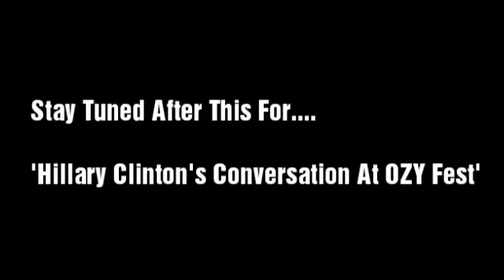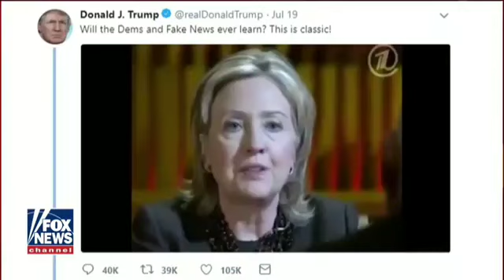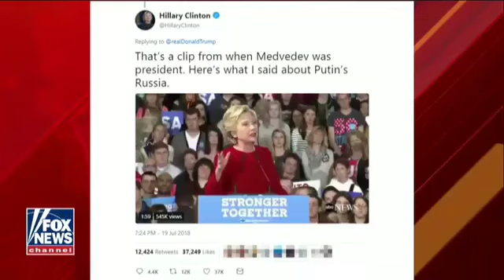In Interview Hillary Clinton Calls POTUS Trump a 'Patsy' While Wearing A Mu Mu! LoL 🤣